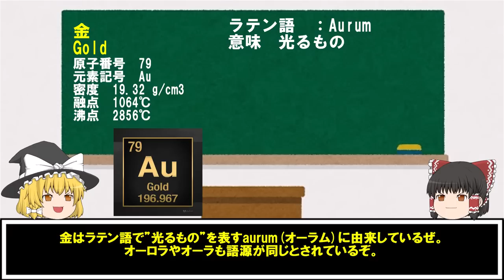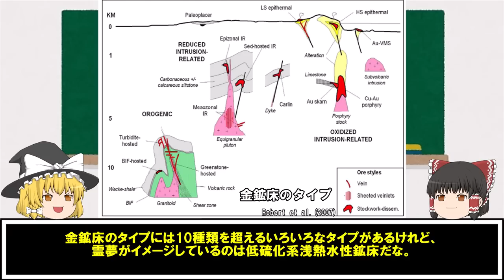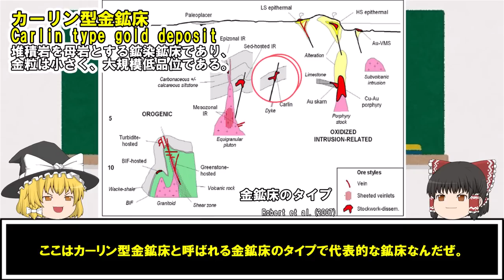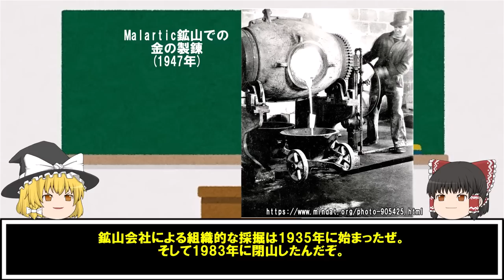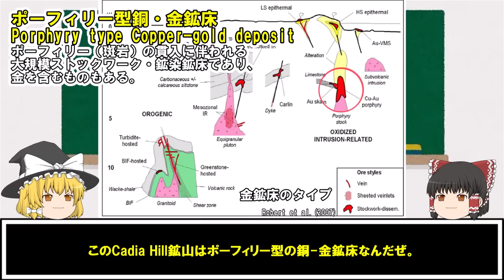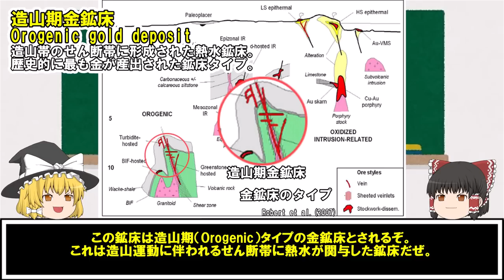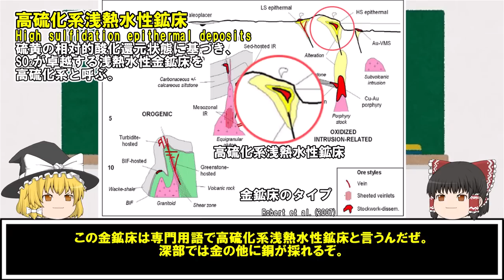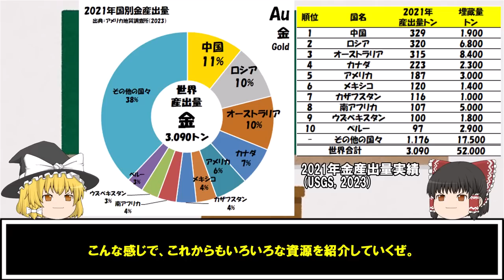【ゆっくり】金産出国ランキングを地質技師が解説。世界の大規模金鉱山も紹介します。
金産出国ランキングを地質技師がゆっくり解説します。金産出国を紹介するとともに、代表的な金鉱山の地質、金鉱床のタイプや金品位などを解説しています。

ランキングに用いた金産出国データはアメリカ地質調査所のMineral Commodity Summaries 2023の2021年確定値です。

もっと知りたい方へ
過去動画で北方領土の金鉱山について解説しています。よろしければ以下をご覧ください。
【ゆっくり】北方領土には金鉱床がある！戦前の日本によって開発された金鉱山を紹介！

おことわり：正確な情報をお届けするよう努力を行ってはおりますが、本動画の内容にミスや誤りのある可能性もあります。その場合は許してね。